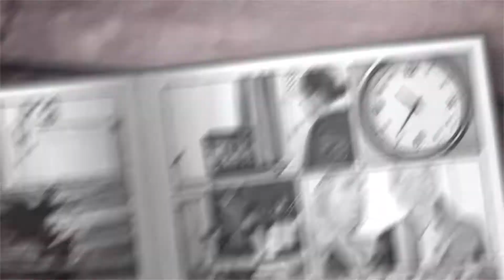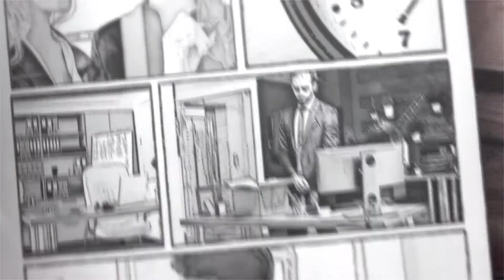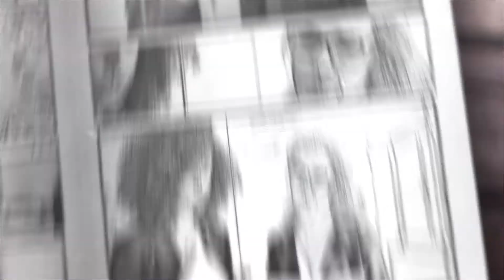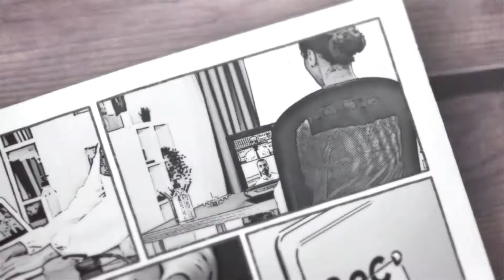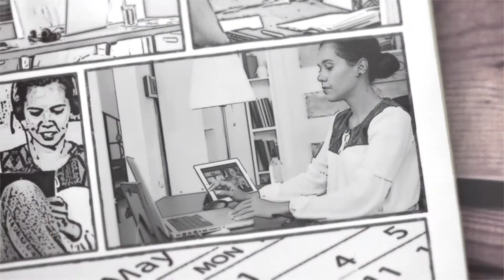EL CASTIGO LLAMADO “HOME OFFICE”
El home office nació como oportunidad y se convirtió en castigo, al menos en mi campo. En la oficina podía trabajar diez o doce horas por día; en mi casa son quince si bien me va. Y ni se te ocurra quejarte, porque ahora estás en tu sala o comedor, no tienes que transportarte ni sobrevivir al tráfico.